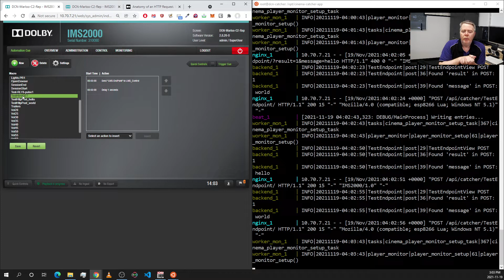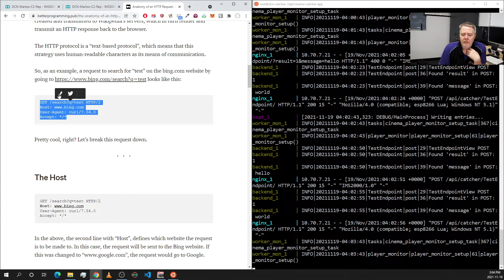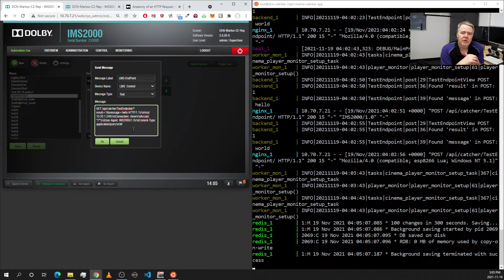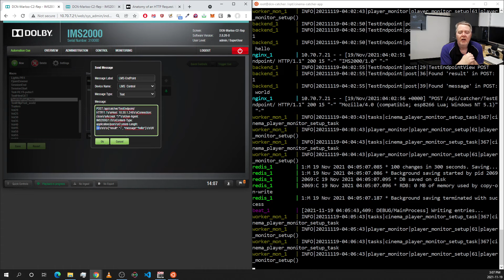Cinema Advanced Automation tricks and tips (http requests)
Hi..  Back to geekery with this video.
Today I look at how you can send advanced automation requests by simulating a http request to an application server.
Why you would want to do this.. Watch to find out.
And how to do this.  Demo supplied..

Thanks to the Dolby Support team for helping me out on this one.